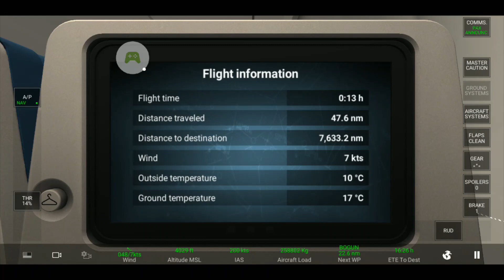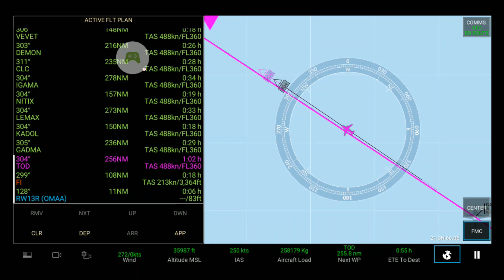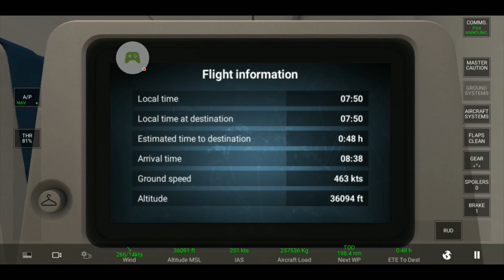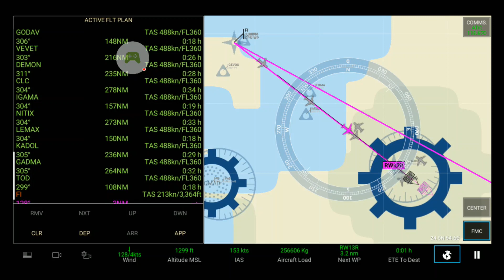Full Flight Etihad Airbus A350-1000"Auckland - AbuDhabi"( RFS - Real Flight Simulator )